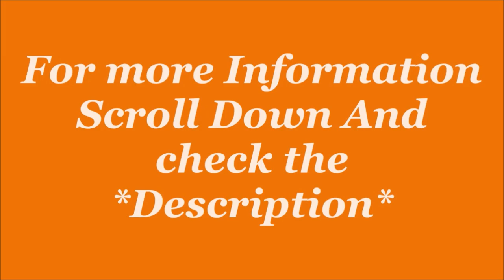Puma Mens Better Foam Emerge Walking sneakers |Sports Shoe| by JatShoes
Description-
Flaunt the latest & coolest styles from Puma. As one of the world’s leading sports brands, PUMA believes in standing on the same playing field as the fastest athletes on the planet. With a mission of Forever Faster, PUMA shares excitement in Teamsports, innovates Golf, brings style into Running and Training and performance into Motorsports.

Additional Information-
ManufacturerPuma, Pou Hung Viet Nam Co. Ltd Road No.1,Cha La Industrial Pa rk, Binh Linh Hamlet, Cha La V illage, Duong Minh Chau Distr 840000 Tay Ninh Province
PackerPuma Sports India Pvt Ltd
ImporterPuma Sports India Pvt Ltd
Item Weight700 g
Item Dimensions LxWxH25.5 x 19.5 x 8 Centimeters
Net Quantity1 Count
Generic NameRunning Shoe